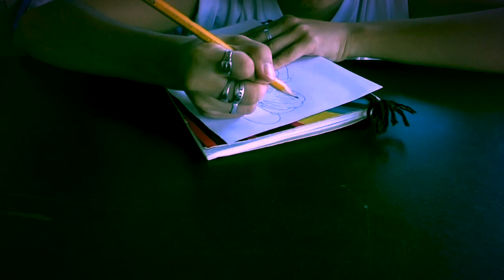NARUTO Sexy Technique & Bijuu Mode PENCIL DRAWING